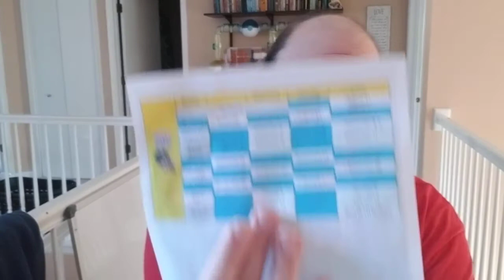10/7/20 Daily Morning Vlog